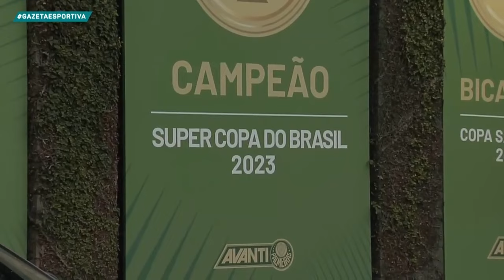QUEM SERÁ O CAMPEÃO DA SUPERCOPA DO BRASIL? - Programa Completo (02/02/24)